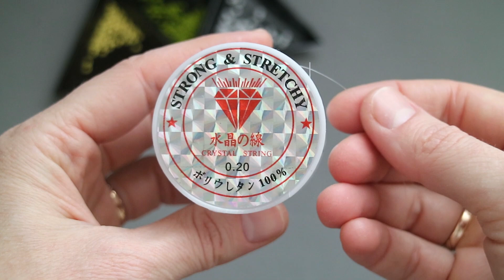YOU WILL LOVE IT 😍😍😍 Very cute beaded item 🌼 DIY bracelet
This video shows an easy way to make a beaded bracelet.